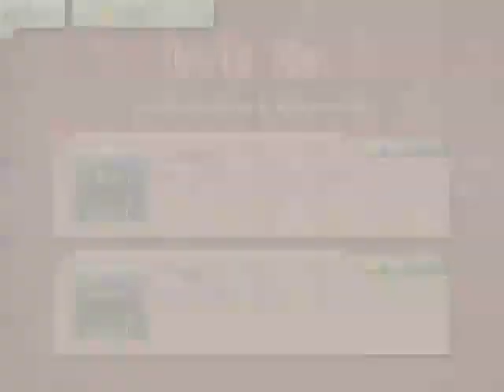Steam Birds Survival - HD Gameplay [iPad/iPad2]